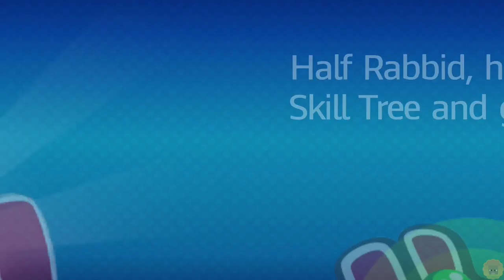Millbee Plays - Mario + Rabbids Kingdom Battle | Part 7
This Game is by far the best thing on the Switch right now. I highly recommend it to anyone.